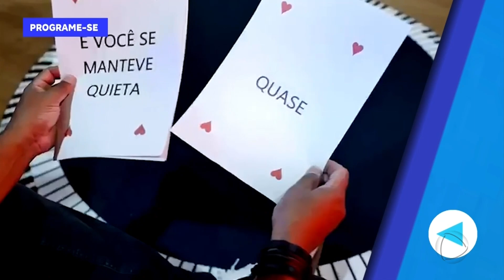Quadro Programe-se com Manuela Escala (31/10)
Manuela Escala traz dicas para você curtir o fim de semana. Veja!